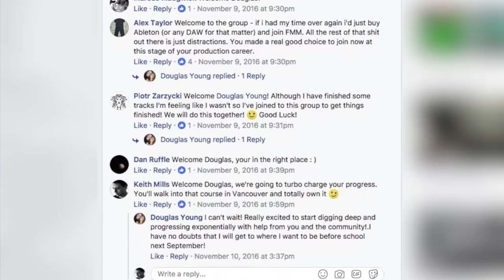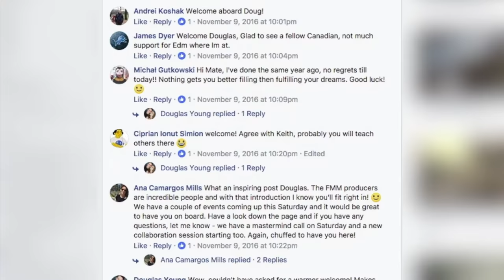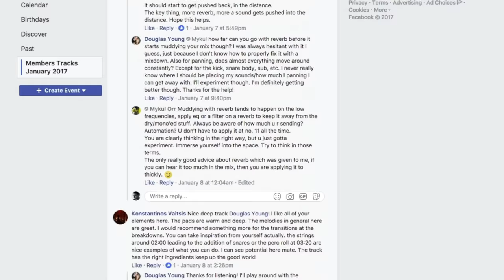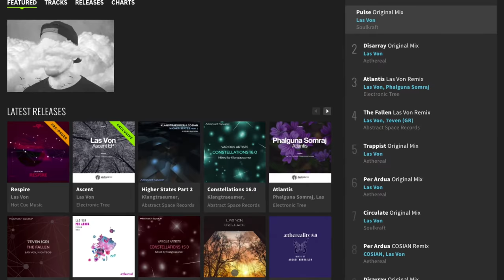Douglas Young - Finish More Music: How a mindset shift helped him finish 55 tracks in one year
In this Finish More Music Case Study, Douglas Young was passionate about building a career in music but had a hard drive full of loops and was frustrated that he couldn’t finish a single track.

With a fresh approach and the support of like minded producers he went from finishing no music to writing 55 tracks and releasing 15 of them in less than a year… including 3 Beatport top 10’s!

He is now following his dream and building a career in music full time…

Watch this video to learn how Doug turned it around to see how you can do the same!

Sound track in the video:
Ascent - Las Von (Electronic Tree)

Who's Keith Mills

Keith is a tutor, mentor, music producer, ghost writer, product specialist and founder of Quantize Courses, a market-leading online music school.

In 2016, he created the 'Finish More Music System', a fast track, step by step process that will take you from finishing little or no music all the way through to building a library of music and releasing your tracks.

The FMM system is hosted inside the Finish More Music Membership Community.

Keith's strength is to simplify material and break it down so it becomes easy to understand and master. His ethos is on working smarter, not harder, in order to take the biggest steps first, and he helps music producers make fast progress towards finishing tracks to a release standard.